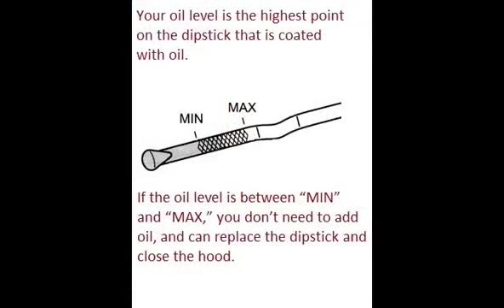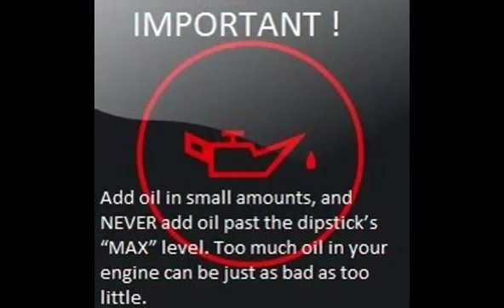VOLVO S80 2006 03 How to add motor oil